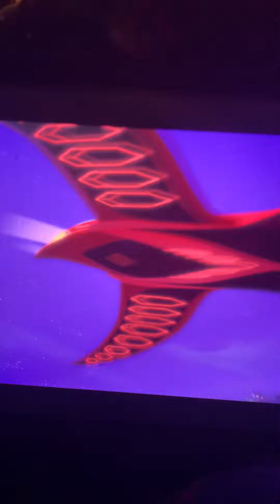So trying to rescue 🛟 Newton’s